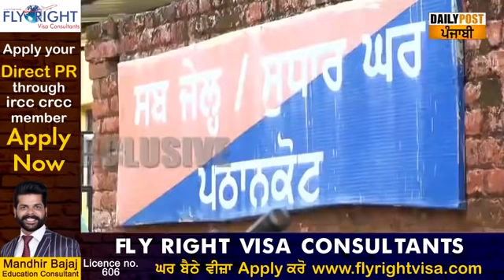ਜੇਲ੍ਹ 'ਚੋਂ ਬਾਹਰ ਆਉਂਦੇ ਹੀ ਨਵਤੇਜ ਗੁੱਗੂ ਦੀ Daily Post ਨਾਲ Exclusive ਗੱਲਬਾਤ